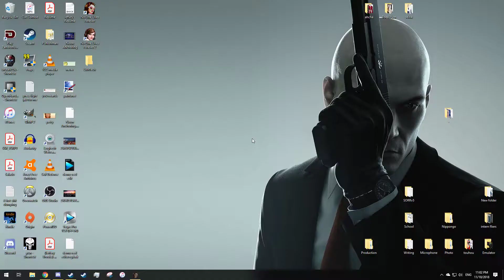NOLF - #1 / The Assignment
I'd have done the training but my game crashed